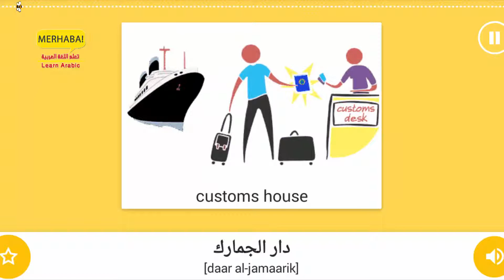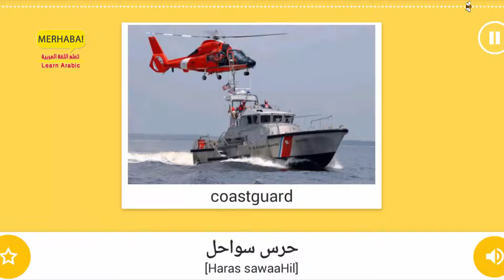Part 10 - Port - Vocabulary of Transport - important words - Learn Arabic - تعلم اللغة العربية